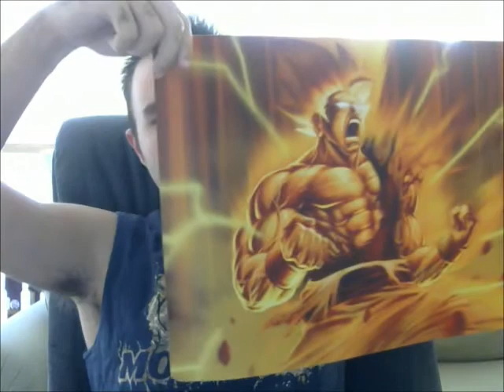YUGIOH November 2017 TCG ban list disscussion